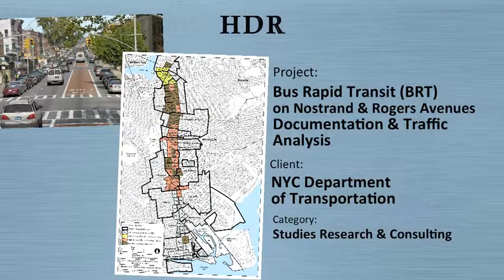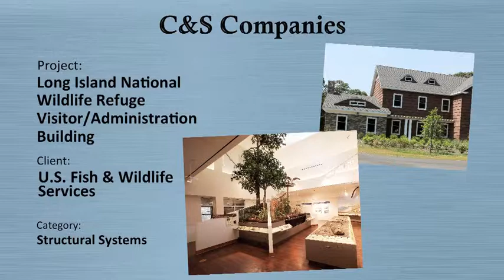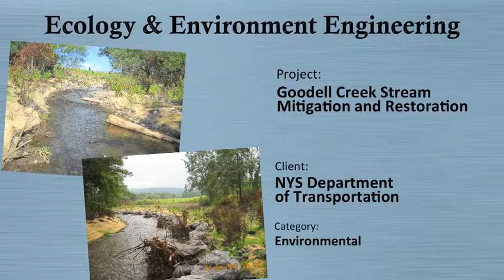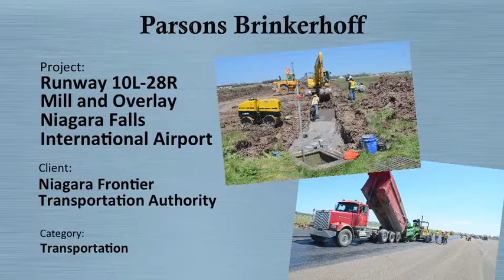1_ACEC SILVER Awards 2013 plus intro